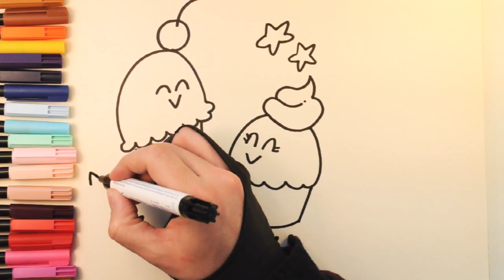ICE CREAM - coloring and drawing for Kids, Toddlers | Monkey Art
Coloring and drawing for kids! Enjoy while watching these coloring videos for kids. What are we going to draw today? Two Ice Creams!

Our coloring videos are the best for the development of kids and toddlers.

Tell us what other drawing we want us to draw. Learn how to draw for children!